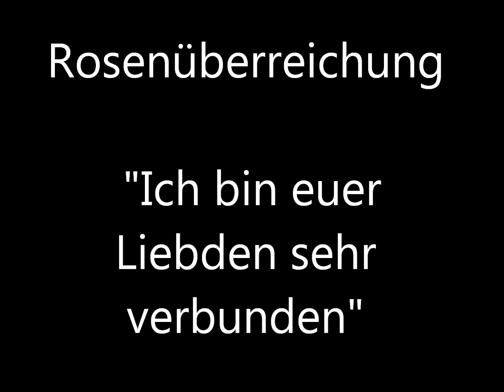R. Strauss - Der Rosenkavalier - "Ich bin Euer Liebden sehr verbunden" (Sophie)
Tali Ketzef - Soprano

Recorded at the The Opera Stage auditions
Vienna 19.04.18